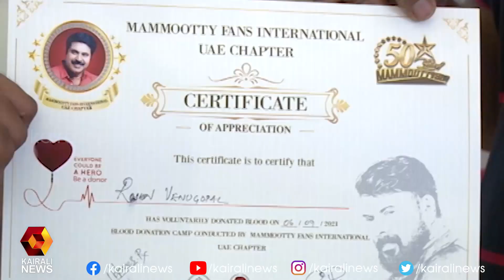കാരുണ്യ പ്രവർത്തനങ്ങളോടെ മമ്മൂട്ടിയുടെ ജന്മദിനം ആഘോഷിച്ച് യുഎഇയിലെ ആരാധകർ | Mammootty | Kairali News